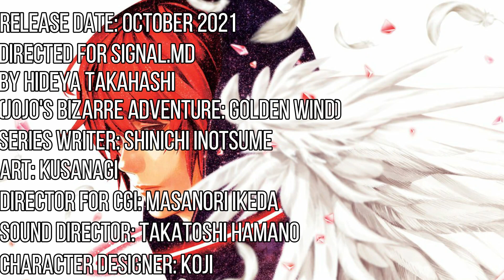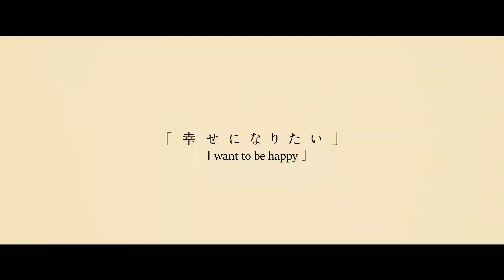Everything You Need To Know About Platimun End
Here is everything you need to know about Platinum End, the anime is coming in the last season of 2020, let me know what you think about it :) oh and please don't forget to: